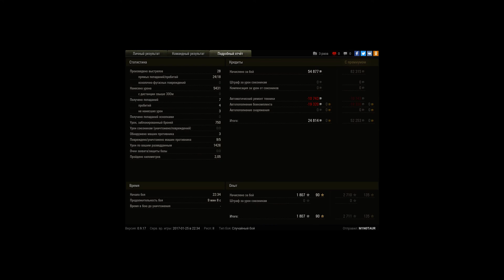8лвл к 10кам. Мастер. Потная концовка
Игрок: M1N0TAUR
8лвл к 10кам. Мастер. Потная концовка